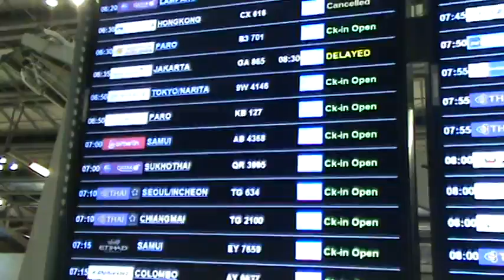ณ สนามสุวรรณภูมิ นำนักเรียนไปแข่งหุ่นยนต์ฮ่องกง(7) โนนสูงศรีธานี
5 สค 2557 ทราบข่าวภายหลังวันที่ 8 สค 2557 ได้ลำดับที่ 3 ของการแข่งขัน